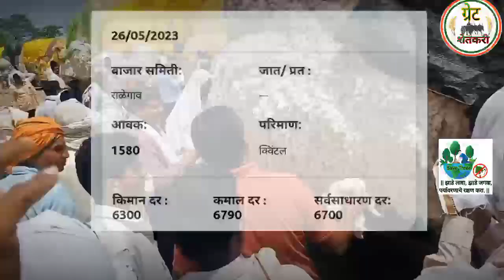26 मे 2023। सेलू कापूस भाव |Kapus Bajar Bhav | कापुस बाजार भाव आजचे।Kapus Bhav Today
26 मे 2023। सेलू कापूस भाव |Kapus Bajar Bhav | कापुस बाजार भाव आजचे।Kapus Bhav Today